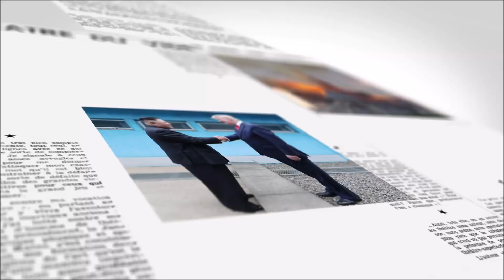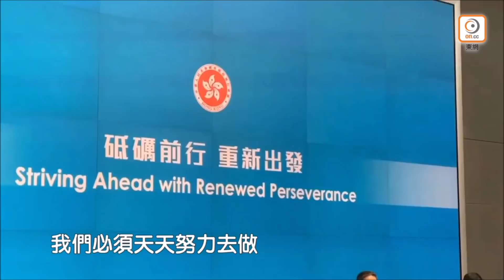【on.cc東網】東網點評：中印交惡 不丹慘被牽連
【東網點評：中印交惡　不丹慘被牽連】